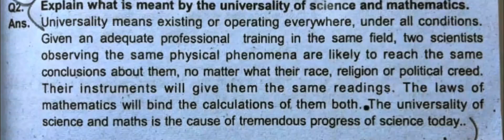University of Sciences and Mathematics